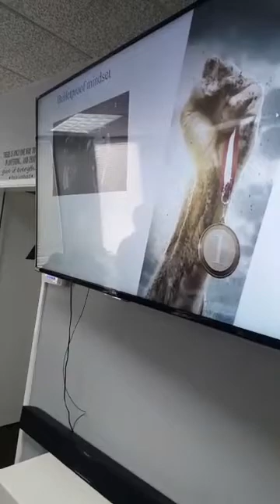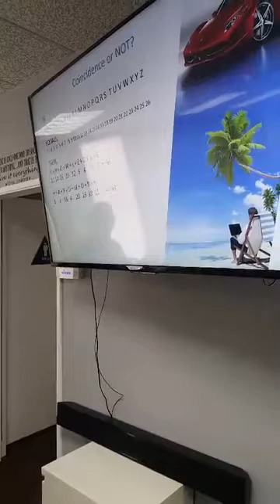Bullet Proof Mindset at Real Estate company. Success Coach JC Rangel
JC Rangel Trained a real estate company in Downey Ca on 10/8/2016. Going from good to great to Elite!

Bullet proof Mindset
Motivation
real estate
leadership
personality training
champion mindset
entrepreneur training